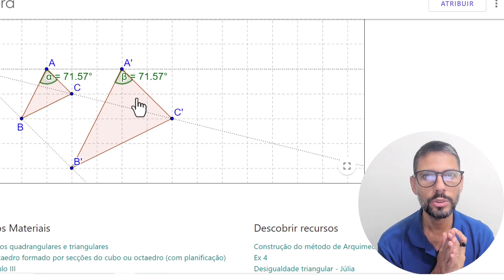Prova Saeb Questão 11 Semelhança de Triângulos